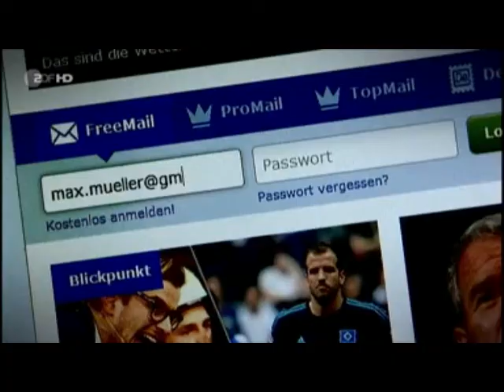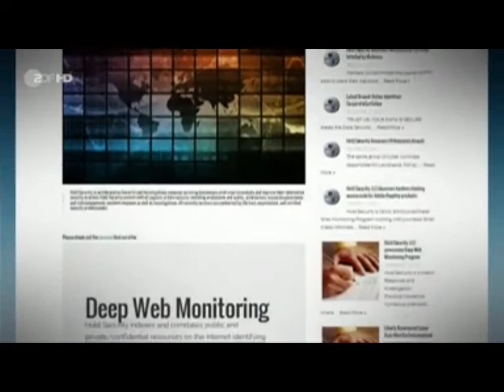Grösster Datendiebstahl des Internets - 06.08.2014